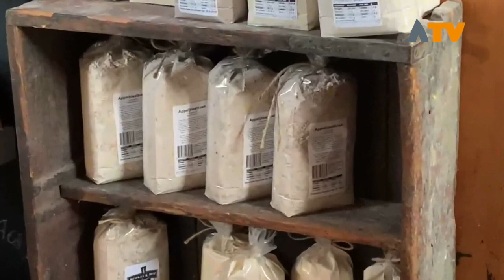Nationale Molendag vanuit Veense molen - Altena TV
VEEN - Op zaterdag 11 mei vonden vele bezoekers de weg naar molen 'De Hoop' in Veen tijdens de Nationale Molendag.

Molenaar Sven Verbeek verteld enthousiast over zijn werkzaamheden als Molenaar. 'Assie draait issie open', iedereen was welkom om een kijkje te komen nemen bij de molen in bedrijf. Van graan tot meel en van malen tot kant en klare mixen, volop bedrijf in 'De Hoop'.

In de molentuin bracht ook Jeugdorkest Altena 'Elementa', geïnspireerd door de wind als een van de elementen in dit muziekstuk.